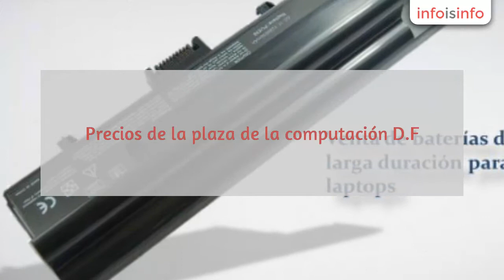Antivirus en Texcoco - Compu-TEX - InfoIsInfo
Compu-TEX, Antivirus en Texcoco. Más Información

REPARACIÓN de LAPTOPS EN TEXCOCO EDO. DE MEXICO

Somos una empresa dedicada al servicio del mantenimiento preventivo y
correctivo de LAPTOP´S y PC´S, somos especialistas en la reparación de
LAPTOP´S y contamos con la experiencia necesaria para su reparación en
todos los modelos y marcas que se encuentran actualmente en el mercado.

Diagnóstico Técnico, Asesoramiento y Presupuesto sin Costo!

Instalación de hardware y software, reparación, mantenimiento,
antivirus, reinstalaciones, accesorios.

Precios de la plaza de la computación D.F

Cargadores, baterías, teclados, displays, memorias RAM, microprocesadores, jacks, inverters, discos duros, ventiladores, bisagras.

Reparación y mantenimiento de laptops.